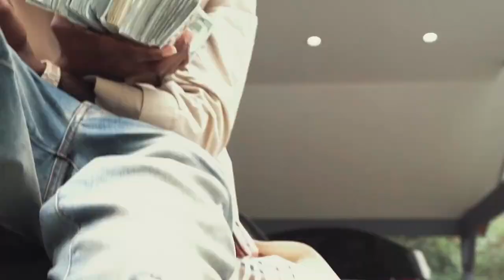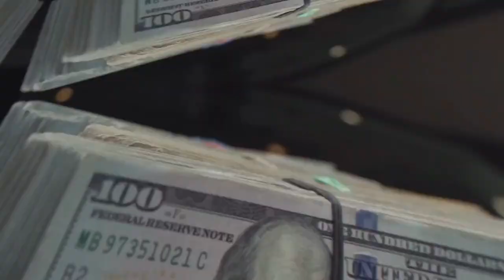[FREE🔥] Polo G x Lil Tjay x Lil Tecca - Melodic Trap Type Beat - "Dimensions"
Future
Drake
21Savage
Gunna
Offset
Takeoff
Quavo
Migos
Travis Scott
Polo G
Lil Tjay
Roddy Ricch
Rod Wave
Kay Flock
Lil Uzi Vert
Kodak Black
42Dugg
Lil Baby
Kanye West
Lil Durk
Young Thug
Metro Boomin
Money Man
Wheezy
Southside
King Von
808mafia
Favio Foreign
Young Scooter
ATL Jacob
EST Gee
A$AP Ferg
Armani White
Denzel Curry
Key Glock
Wacotron
NLE Choppa
Money Man
Chief Keef
Playboi Carti
Don Toliver
G Herbo
Nardo Wick
Kendrick Lamar
Pop Smoke
Eminem
Juice World
Marshmello